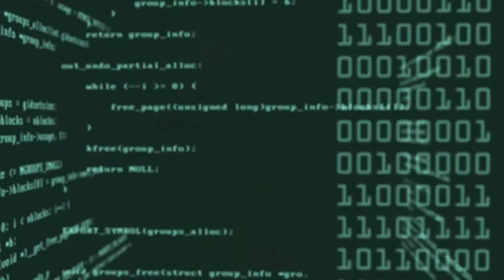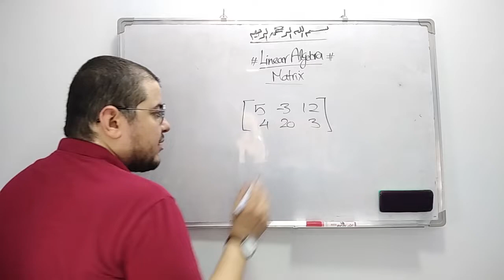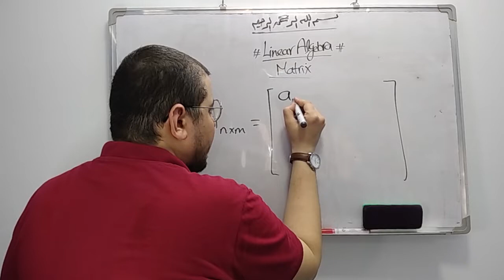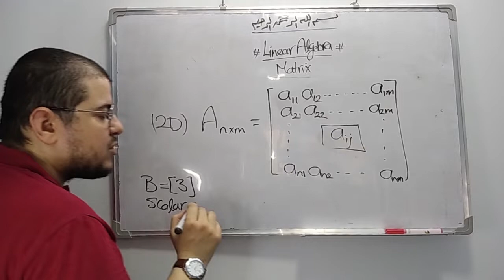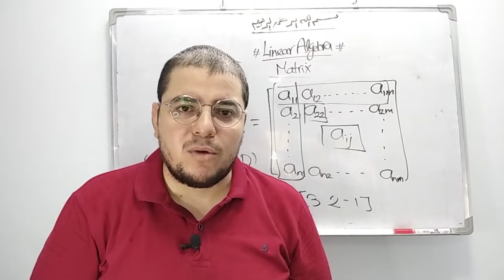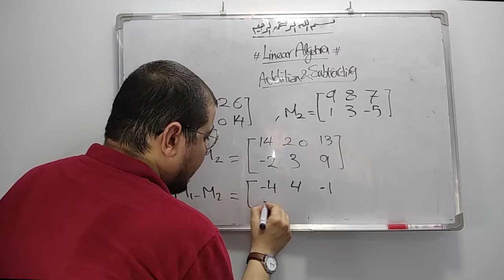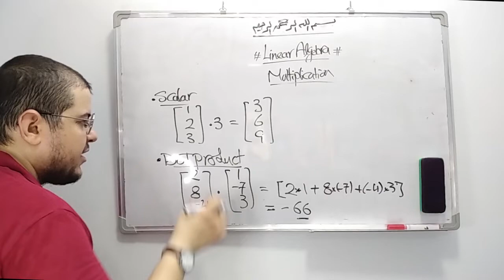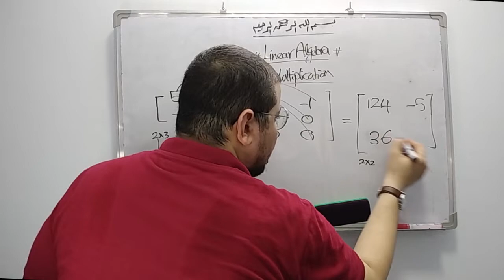مبادئ الرياضيات لعلم البيانات (الجبر الخطي) | Math for Data Science (Linear Algebra)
الجزء الثاني من مبادئ الرياضيات لعالم البيانات Mathematics for Data Scientist .. في الجزء ده بنتعلم مبادئ الجبر الخطي Linear Algebra

نتشرف بدعمكم لينا على باي بال وباترون